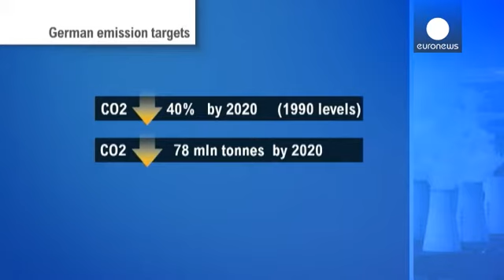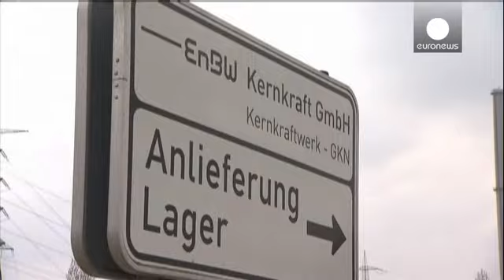Γερμανία: Η πρόκληση της ενεργειακής μετάβασης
Η Γερμανία προχωρεί σταδιακά στην ενεργειακή της μετάβαση από την πυρηνική ενέργεια στις ανανεώσιμες πηγές, προσπαθώντας να ολοκληρώσει έγκαιρα τις δεσμεύσεις της για μείωση των εκπομπών διοξειδίου του άνθρακα μέχρι το 2020. Το Βερολίνο φιλοδοξεί να έχει ολοκληρώσει νωρίτερα τους κλιματικούς στόχους σε σύγκριση με την υπόλοιπη Ευρωπαϊκή Ένωση.

Οι Γερμανοί έχουν αναλάβει την υποχρέωση να μειώσουν τις εκπομπές κατά 40% σε σύγκριση με το 1990. Αυτό σημαίνει συρρίκνωση κατά 78 εκατομμύρια τόνους σ…